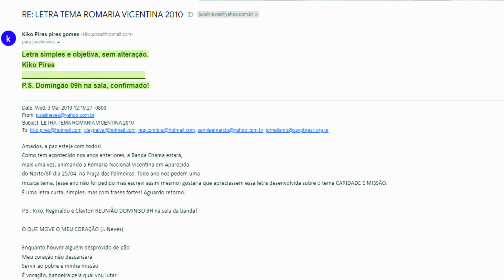O QUE MOVE O MEU CORAÇÃOI! - BC INSIDE #9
Uma feita de frases simples, porém fortes, profundas e carregadas de vicentinismo. Bem pra cima, dançante, vale a pena conferir!

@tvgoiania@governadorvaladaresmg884